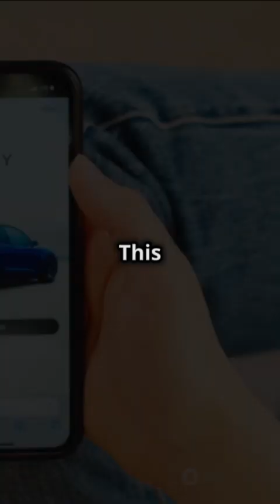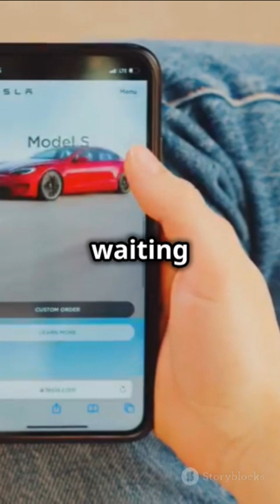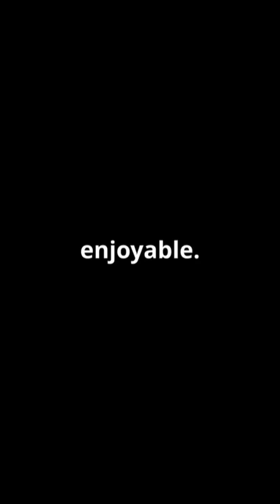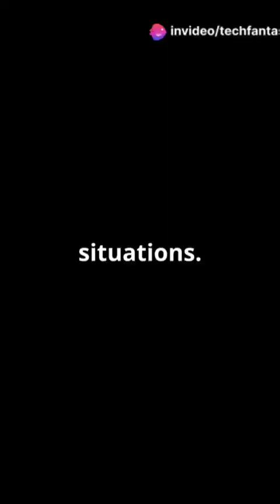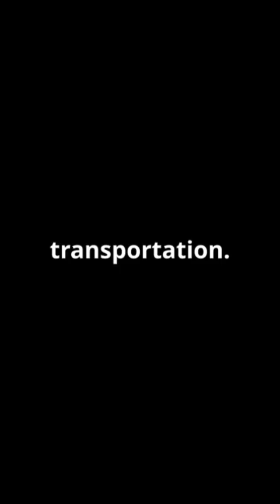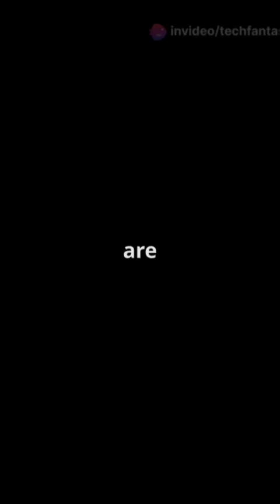ELON MUSK'S Shocking New Robotaxi Revolution!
Get ready to revolutionize the way we travel! Elon Musk's latest innovation is about to change the game with his shocking new Robotaxi technology! From autonomous vehicles to self-driving taxis, Musk's vision for a futuristic transportation system is finally taking shape. In this video, we'll dive into the latest updates on Elon Musk's Robotaxi project, exploring its potential to transform the way we move around cities, reduce traffic congestion, and even combat climate change. Buckle up and join us as we explore the exciting future of transportation!